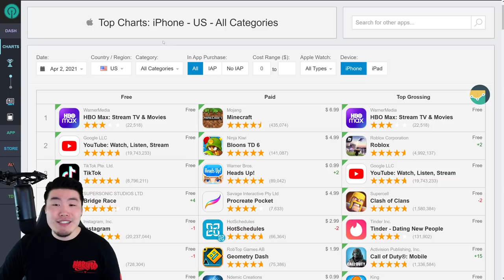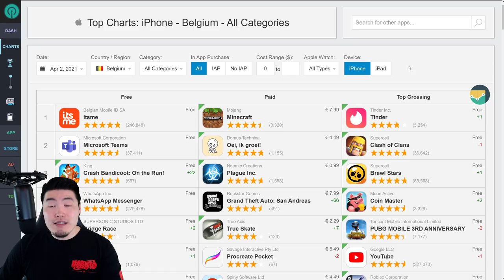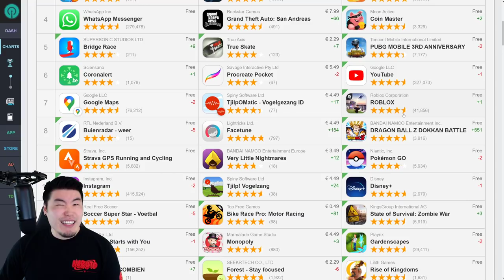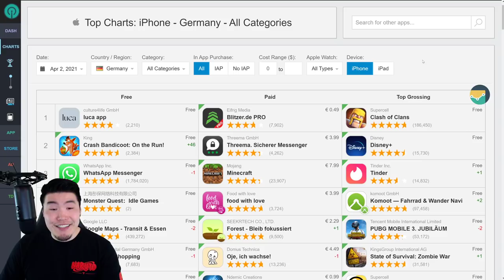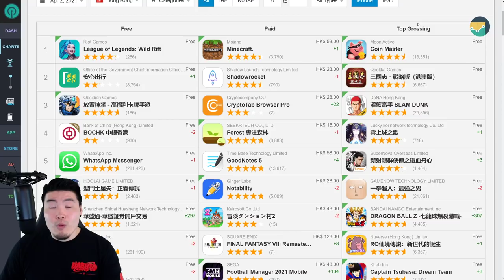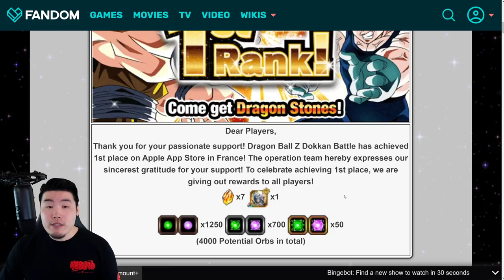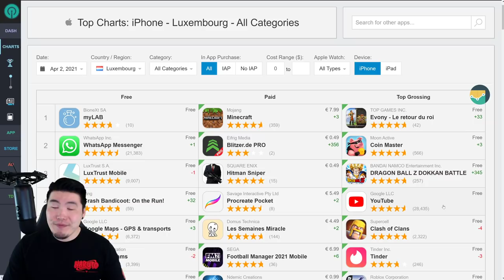WILL GLOBAL HIT TOP GROSSING?! Janemba & Pikkon TOP GROSSING Update! (DBZ Dokkan Battle)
Let's check the rankings to see if Global players can expect some free stones next week!